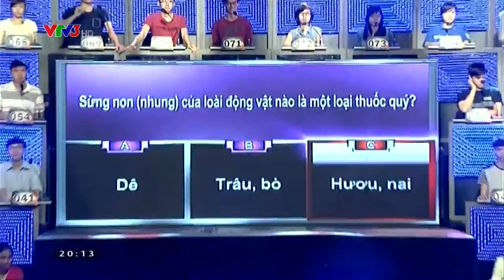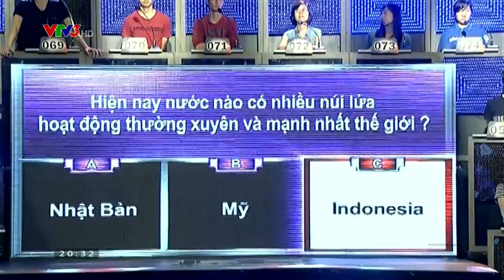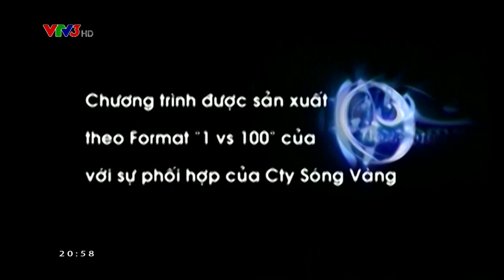ĐẤU TRƯỜNG 100 | FULL HD | 04/11/2014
Đấu trường 100 năm thứ 7 có sân khấu mới hoàn toàn và hiện đại theo phiên bản gốc của Mỹ. Theo đó, màn hình led cực lớn nằm ngay trung tâm 100 người cùng chơi, tạo sự hoành tráng và sự tương tác cao giữa người chơi chính (NCC) cùng 100 người chơi.
Không gian sân khấu mới này sẽ tạo điều kiện cho MC và NCC thoải mái trong di chuyển, không bó gọn trong một chỗ như trước, tạo hình ảnh năng động hơn.
Luật chơi và thang điểm mới
Vẫn với hình thức câu hỏi theo phiên bản cũ, NCC sẽ phải lựa chọn 1 trong 3 phương án trả lời A, B, C và sẽ không còn mức độ câu hỏi khó hay dễ và không phân thành các chủ đề như trước (Văn hóa – Xã hội, Thể thao,…)
Thang điểm thưởng cũng được thay đổi với 10 cấp độ từ thấp đến cao, tương ứng 10 giá trị tiền thưởng khác nhau. Mỗi khi NCC loại được lần lượt ít nhất 10 người cùng chơi thì tiền thưởng sẽ tăng lên cấp độ cao hơn kế tiếp. Trong đó, để chiến thắng và giành giải thưởng cao nhất 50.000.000 đồng (cấp độ 10), NCC phải loại được người cùng chơi thứ 100. Nếu chỉ loại từ 91 – 99 người chơi, NCC vẫn ở mức tiền thưởng cấp độ 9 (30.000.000 đồng).
NCC được quyền ra về giữa chừng với số tiền thưởng đang có, tại bất kỳ thời điểm nào của game (sau khi loại được từ 10 – 19 đối thủ và có tiền thưởng của cấp độ 1 là 500.000 đồng).
Hoàn toàn khác biệt so với phiên bản cũ, Đấu trường 100 phiên bản 2012 lần này sẽ có sự tương tác cao giữa NCC và những người cùng chơi, thể hiện qua luật chơi mới “chia tiền từ NCC”. Đổi mới này có nghĩa là những người cùng chơi có cơ hội được chia tiền thưởng từ NCC, sau khi NCC loại được 50 người cùng chơi. Kể từ thời điểm này, nếu NCC trả lời sai bất cứ câu hỏi nào, số tiền thưởng đang có sẽ được chia đều cho những người cùng chơi có câu trả lời đúng. NCC cũng sẽ phải lựa chọn 1 trong 2 hình thức: Dừng cuộc chơi và ra về với số tiền thưởng đang có hoặc mạo hiểm chơi tiếp để có cơ hội nâng cao số tiền thưởng.
"Lựa chọn" của NCC chính là điểm hào hứng và kịch tính nhất của Đấu trường 100 phiên bản mới. Những người cùng chơi luôn phản đối NCC ra về giữa cuộc chơi (đồng nghĩa với việc những người cùng chơi sẽ không có cơ hội được chia tiền thưởng của NCC), vì vậy những người cùng chơi luôn yêu cầu NCC phải chơi tiếp (đồng nghĩa với việc họ sẽ có cơ hội được chia tiền thưởng khi NCC trả lời sai).